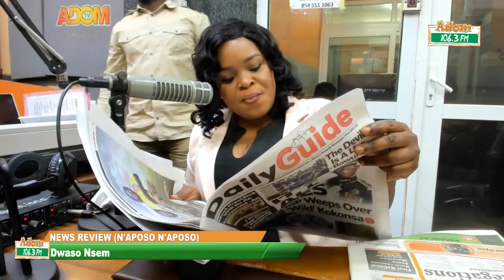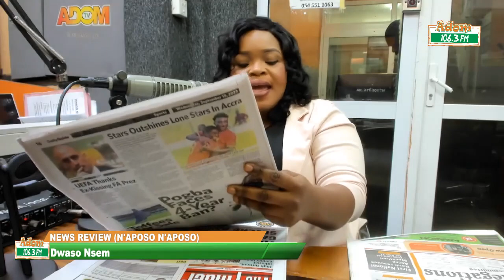Dwaso Nsem News📰 Review (N'aposo N'aposo) on Adom 106.3 FM (13-09-23)